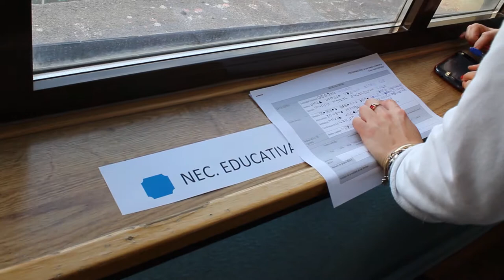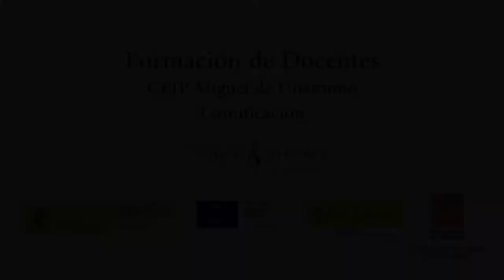Formación Docentes CEIP Miguel De Unamuno. Madrid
Algunas imágenes de la Formación realizada a docentes del CEIP Miguel de Unamuno de Madrid. Música